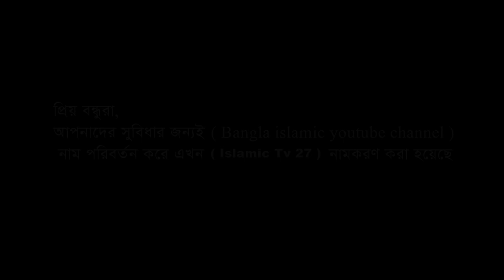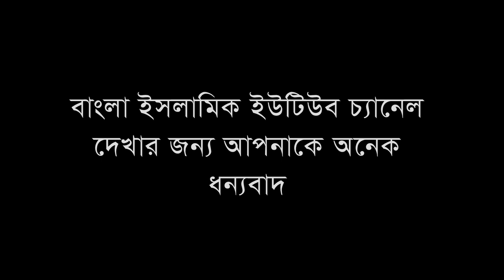নবীজির খাৎনা কে করিয়েছেন,মোখলেছুর রহমান বাঙ্গালী,Moklesur Rahman Bangali,কুষ্টিয়া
Moklesur Rahman Bangali,